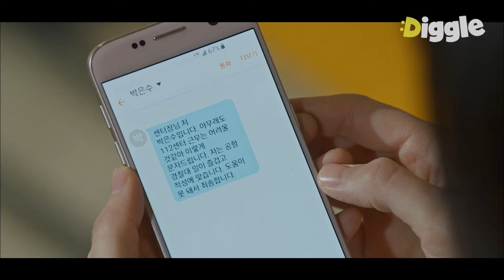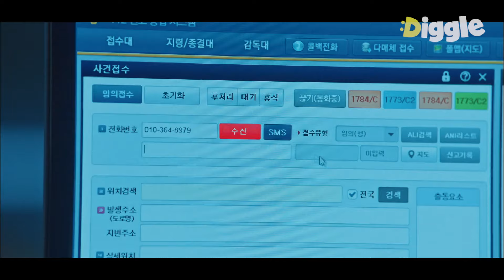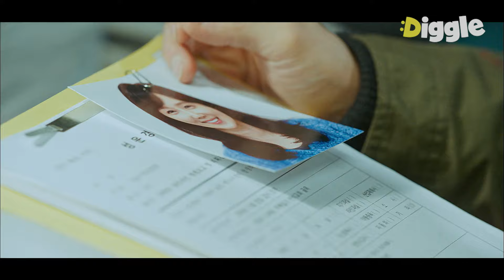[보이스1] EP4-02 사건 발생🚨 통화 중 비명만 남기고 사라진 현직 경찰의 동생,, 소리의 파장으로 차 종류도 맞히는 이하나?!ㅎㄷㄷ│디글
OCN [보이스1] : 범죄 현장의 골든타임을 사수하는 112 신고센터 대원들의 치열한 기록을 그린 드라마